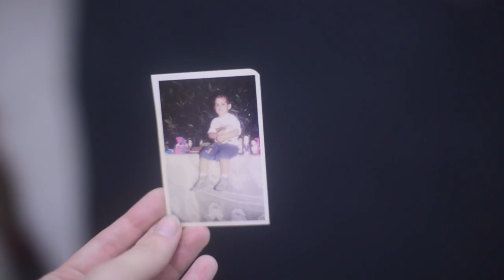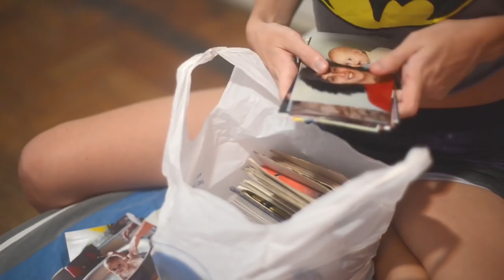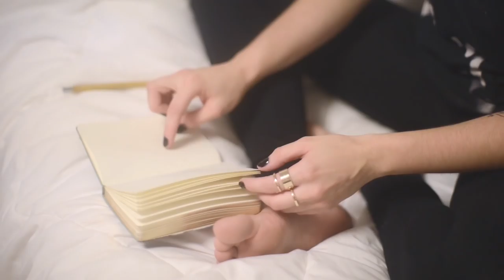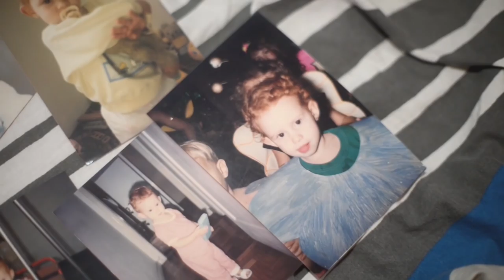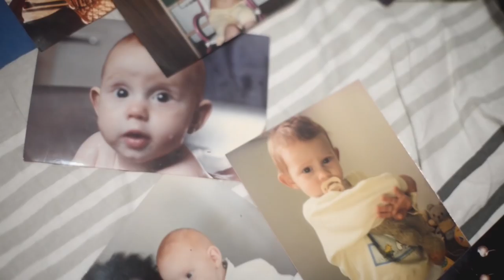ELX | Recorte do Pós-gênero no Rj | VOID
Projeto da Revista Void #101

Como retratar o pós-gênero? O binarismo não dá conta das nuâncias. As sensações transitam. Pessoas, conversas e registros. Há muitas formas de ser e de atravessar.

Projeto, textos e fotos de Meissa Maytreia.
Com: Airam, Gama, Giu, Iam, Maytreia, Van.